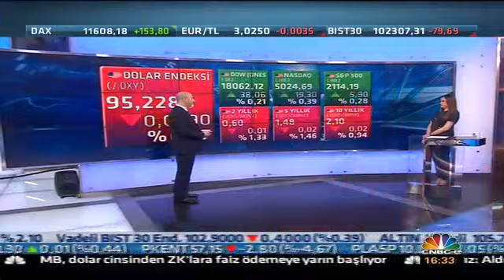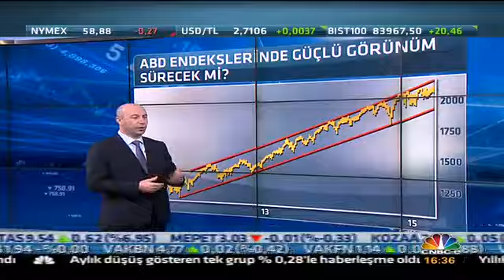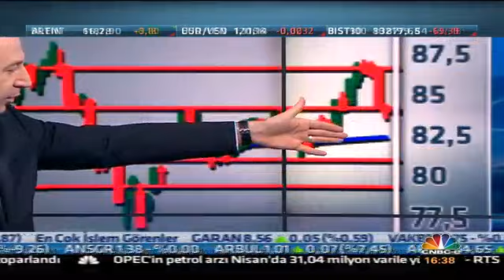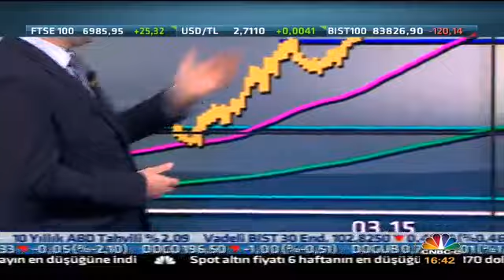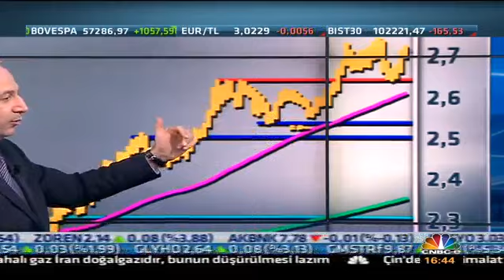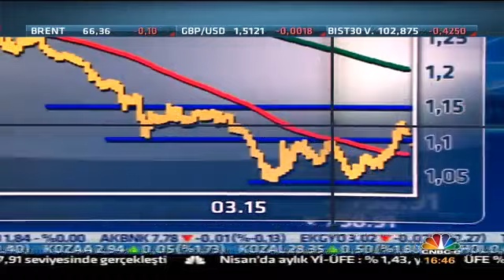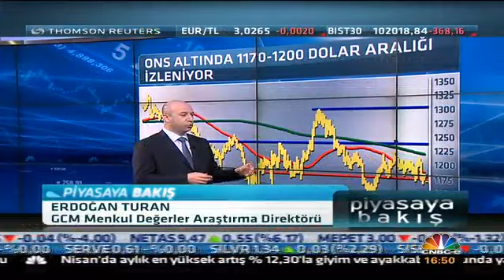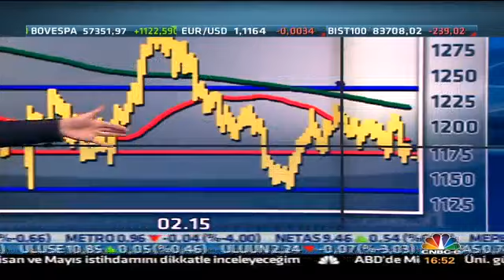04.05.2015 - CNBC-e - Piyasaya Bakış - Erdoğan Turan - GCM Menkul Kıymetler Araştırma Direktörü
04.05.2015 - CNBC-e - Piyasaya Bakış - Erdoğan Turan - GCM Menkul Kıymetler Araştırma Direktörü